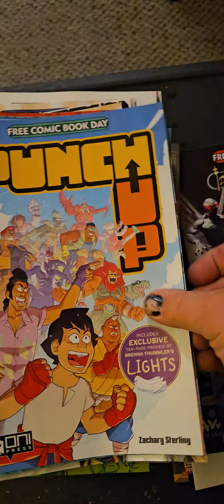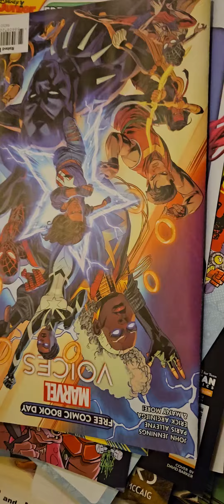free comic book day! I got so many comics! global warming isn't real. we would have nuked China .